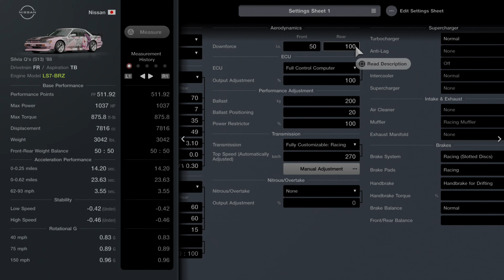Gran Turismo 7/V8 SILVIA S13/1000HP Drift Build/Customization